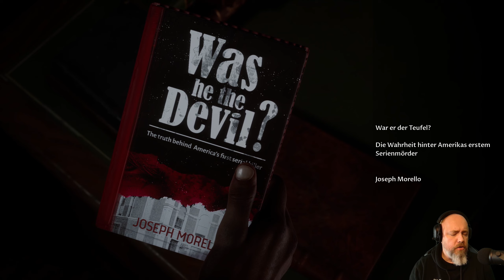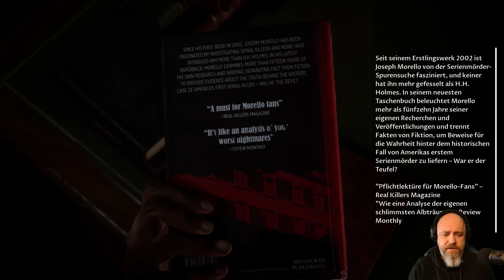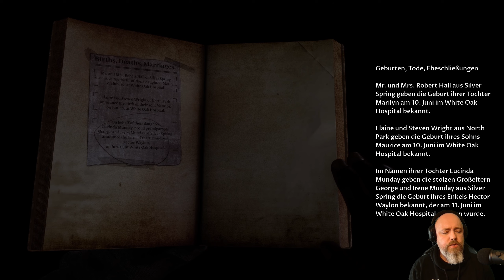Das letzte Abendmahl? 💀 #03 | THE DEVIL IN ME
Mit THE DEVIL IN ME findet die Dark Pictures Anthology ihren vorläufigen Abschluss. Wir schauen uns den Anfang der Release Version an. Lohnt sich der neue Teil?

Der BESTE Energy-Drink auf dem Markt den ich bedenkenlos empfehlen kann!!! Klar, vergleichbar mit nem Apfel ist das nicht, aber Schnickschnack wie Zucker, Taurin & künstliche Aromen gibts bei HOLYEnergy nicht.